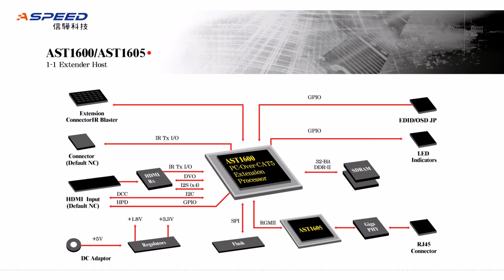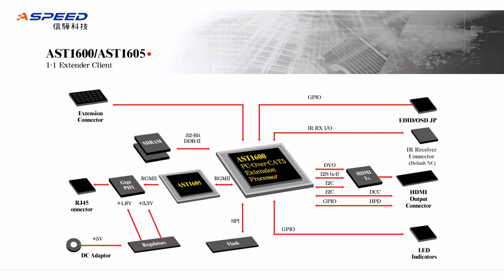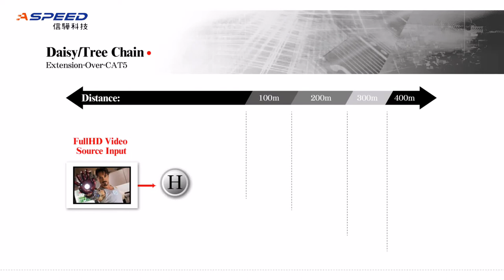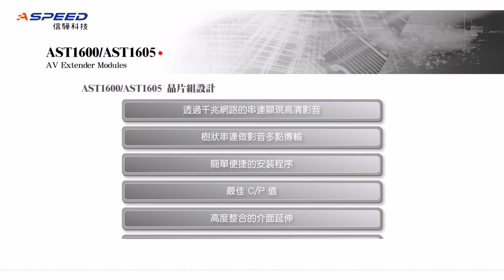AST1600 PC/AV Over CAT5 Tree chain , daisy chain , Full HD extension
AST1600 is an industry-leading SOC-based video controller, which we named PC/AV-OVER-CAT5 processor. In order to provide high definition video extension with minimum compression over CAT5, AST1600 is designed with proprietary protocol based one well-matured Ethernet Technology. AST1600 can provide High Definition Graphics/Video over CAT5, PS/2-Over-CAT5, UART-Over-CAT5 and IR-Over-CAT5 for various market segments.

AST1600 can easily provide excellent graphics/video and PS/2 over dedicated CAT5 connections, or Fiber Optic Connections with extended range at a very low cost.